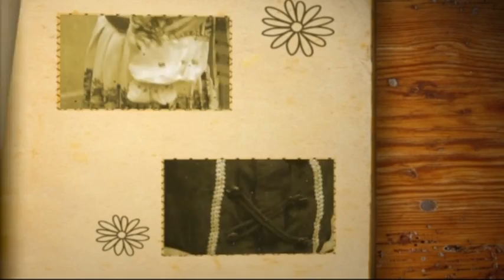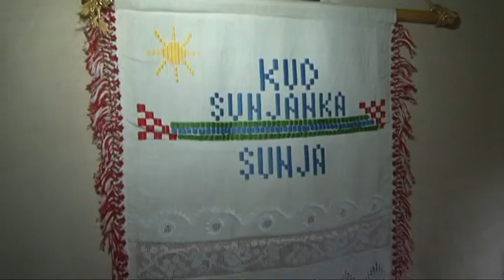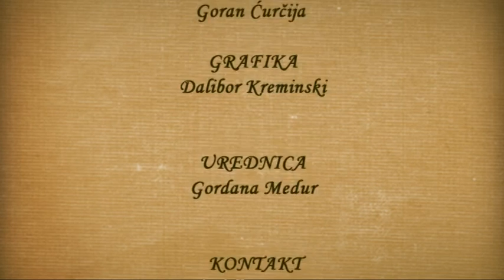Sunja - čuvari baštine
Nošnja sunjskog kraja, posavsko ruho, predstavlja, obzirom na ures, posebnu varijantu nošnje hrvatske Posavine. Izdvojila se u drugoj polovini 19. stoljeća kada je prevladao ures izveden bijelom niti na diskretno žutoj podlozi. Upravo taj učinak "belog po belom"" dao je nošnji naglašeno plemenit i profinjen izgled. Da li se bijelo pojavilo kao "žalobna boja" ili kao nedostatak konca u boji ostaje i danas upitno. Ures je najčešće utkan u prozirno platno "redinu" ili je izveden u bogatom, barokno cvjetnom vezu s mnogo šupljika zvanom "tvez po tvezu". Vez, kao i tkanje, ukazuje na kvalitetnu likovnost i tehničku vještinu.

 Najveće umijeće u vještini vezenja posavske su žene primijenile na «poculici» (kapici) i «peči» (marami). «Poculica i peča», kao dijelovi oglavlja udanih žena, za razliku od ruha izrazito su živopisni.

 Brojni crveni cvjetovi rezultat su baroknog utjecaja. «Parta», koju na glavi nosi djevojka samo kada se nudi na udaju, slikovito je vezena i posebno urešena.

 Odjeću najčešće dopunjuje crvena ogrlica od koralja u brojnim nizovima, koja se pojavila krajem 18. stoljeća. Oko pasa je crveni pojas, a na nogama su crne niske cipele s petom ili crne čizmice do lista u zimi. Zimi se nose «zobuni» (ogrtači) koji mogu biti crveni, bijeli ili plavi.

KUD "Sunjanka" je osnovan 1987. godine. Koerografije od osnutka uređuje gđa. Mira Krapljan. Najznačajniji projekti KUD - a su smotra folklora "Zlatna griva posavine" koja se održava sredinom srpnja i prosinački "Božićni koncert". Od 2000. godine predsjednica KUD - a je gđa. Jelica Dugač.